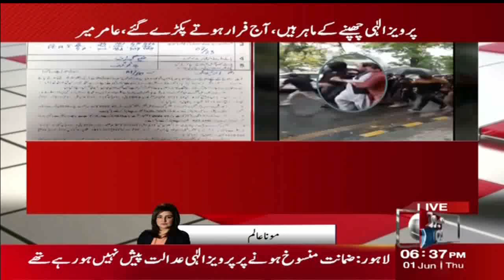Chaudhry Pervaiz Elahi Arrested | Mona Alamm Dabang Analysis | NewsOne